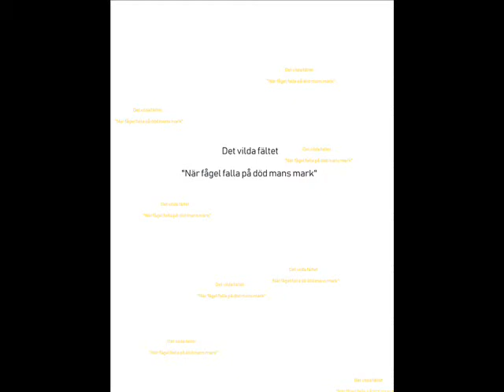Det vilda fältet - När fågel falla på död mans mark